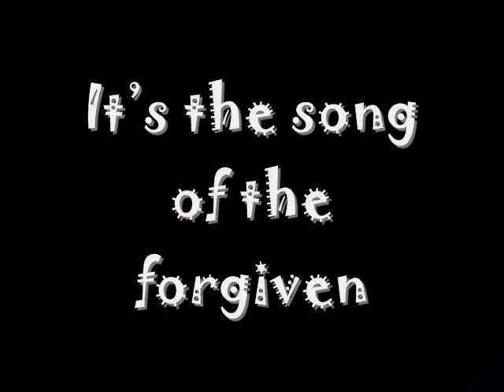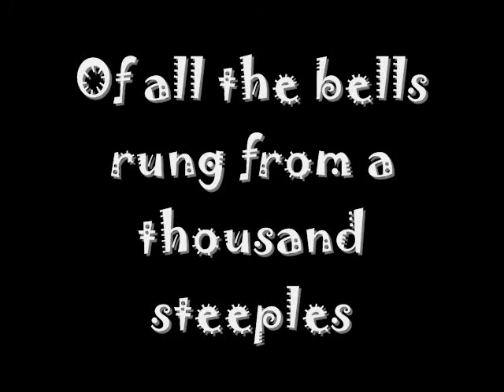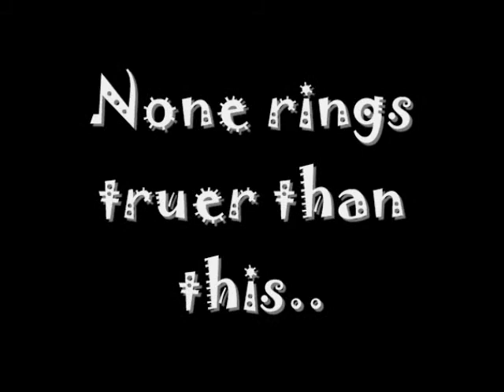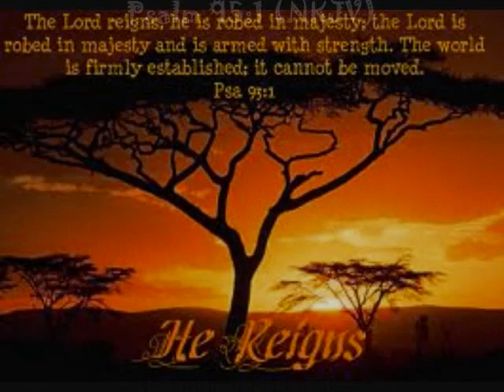He Reigns - NewsBoys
I do not own.. I just got the CD and put this together =)